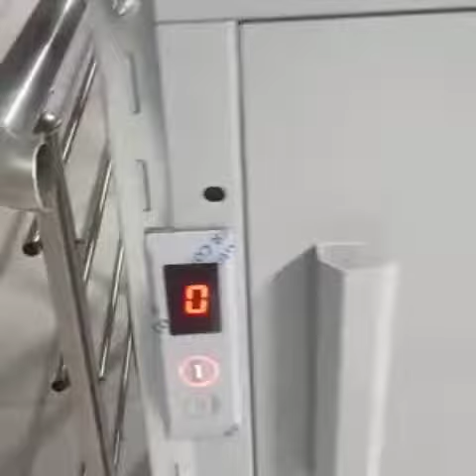21 Ekim 2023